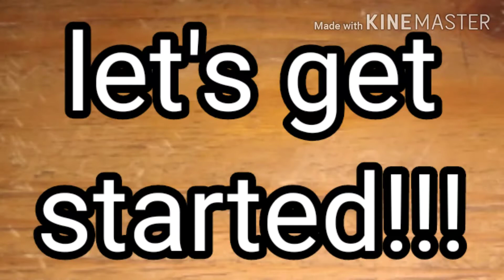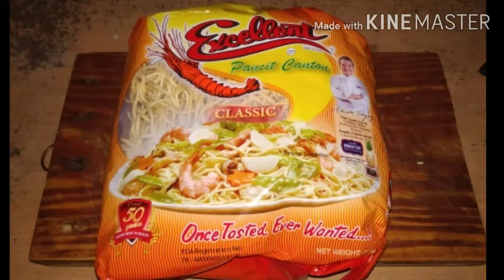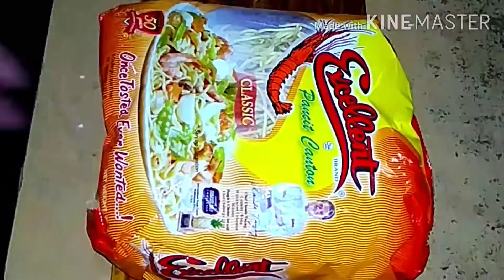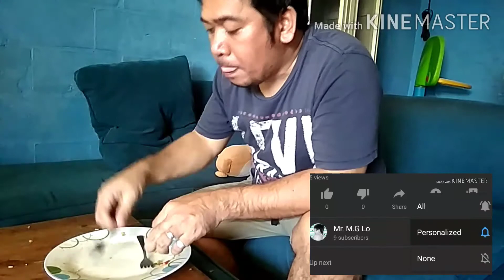(my version of PANCIT CANTON)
howtomakepancitcanton ,,,Masarap at napakadaling gawin😁